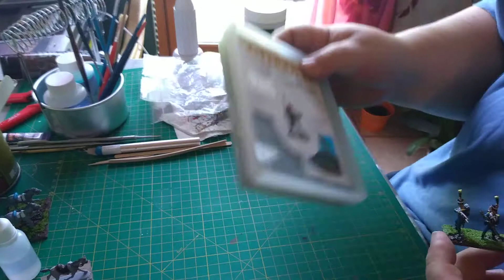soclage pas cher et rapide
test d'un soclage pas cher et rapide , idéale à mon avis pour les grands socles.